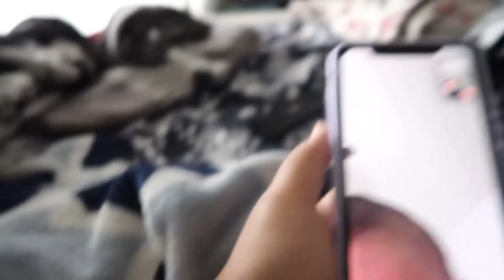XMAS TREE DECORATING FAIL | VLOGMAS DAY 4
on today’s vlog xmas tree decorating was a fail
smh
for another day lol

enjoyyyy!

anyway